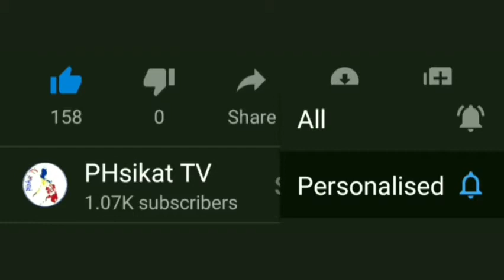Face to Face Classes Update from Department Of Education. | FEB.18,2021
AND "BELL BUTTON'' FOR DAILY UPDATE